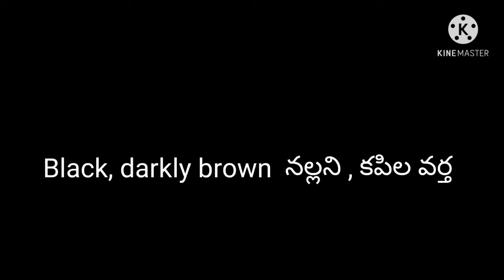Swart meaning in telugu and english